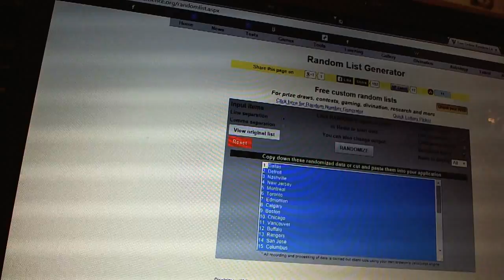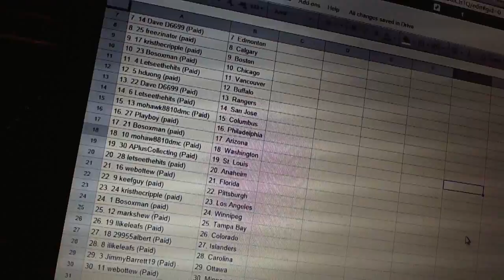C&C #3860 Team Randoms